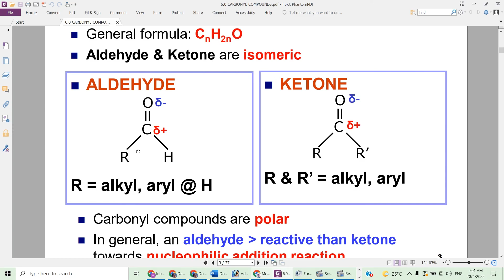VIDEO KORPORAT KOLEJ MATRIKULASI KEDAH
Facebook : Kolej Matrikulasi Kedah - KMK